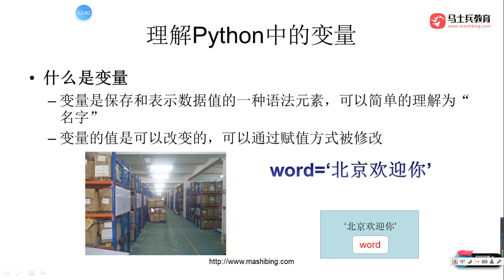25 2 3理解Python中的变量